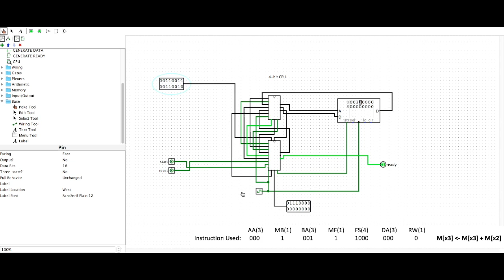Logisim 4-bit CPU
Logisim 4-bit CPU with 16-bit instruction